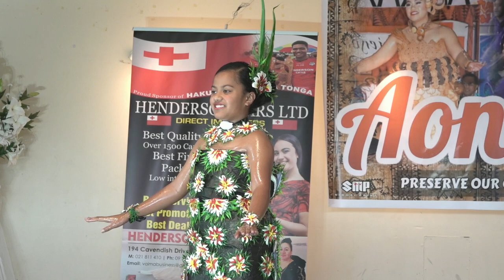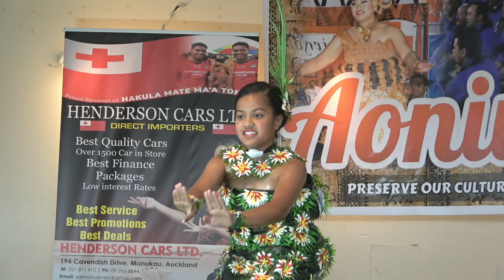Aoniu Festival Part 13 - 'Ana Tupou Mosa'ati Maka Tau'olunga